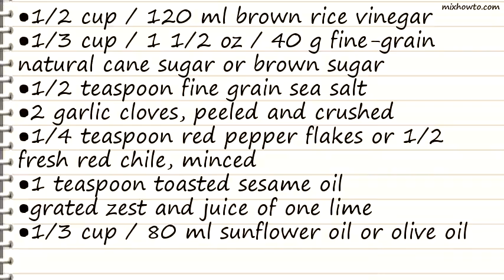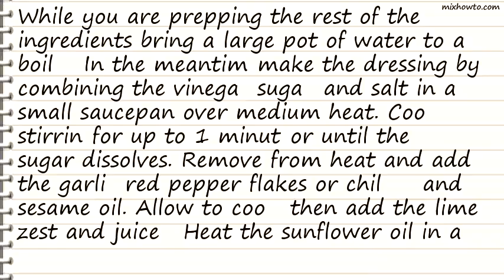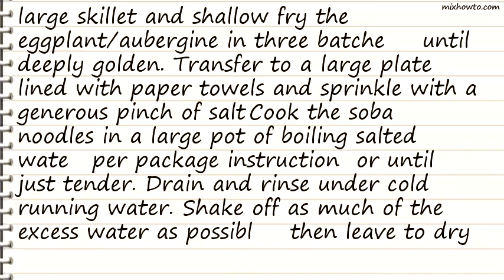Recipe Ottolenghi Soba Noodles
INGREDIENTS:
●1/2 cup / 120 ml brown rice vinegar
●1/3 cup / 1 1/2 oz / 40 g fine-grain natural cane sugar or brown sugar
●1/2 teaspoon fine grain sea salt
●2 garlic cloves, peeled and crushed
●1/4 teaspoon red pepper flakes or 1/2 fresh red chile, minced
●1 teaspoon toasted sesame oil
●grated zest and juice of one lime
●1/3 cup / 80 ml sunflower oil or olive oil
●1 medium eggplant/aubergine
●3/4 lb / 12 oz, cut into 1/2-inch / 1cm chunks
●8 ounces / 225g dried soba noodles
●1 large ripe mango, cut into small chunks
●8 ounces grilled or pan-fried tofu, cut into tiny cubes
●1/2 medium red onion, very thinly sliced
●a handful of basil leaves, slivered
●a handful of fresh cilantro / coriander, chopped